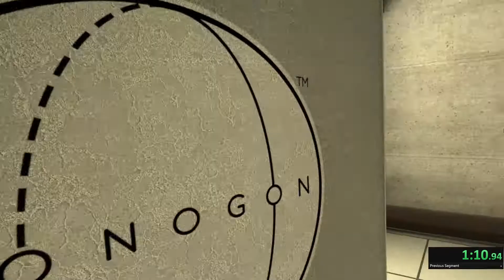BONEWORKS - Streets in 3:47 - Glitchless%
Imperfect. 3:30 should be easily attainable, and 3:20~ should be possible. My movement wasn't that great.